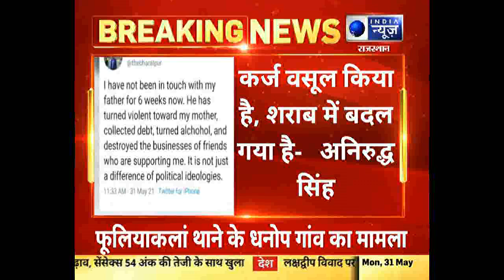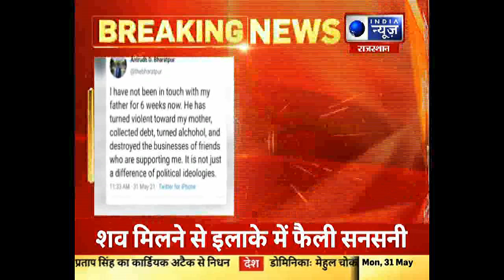Rajasthan: विश्वेंद्र सिंह के बेटे अनिरुद्ध का ट्वीट, - मैं अपने पिता से 6 सप्ताह से नहीं मिला ।